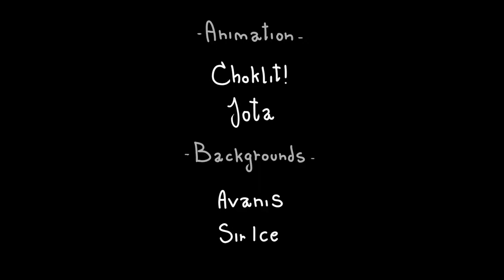SpongeBob's Culture Shock but it's a Tasteofchoklit parody (18+!)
They say sequels are never as good as the original, boy are they wrong!